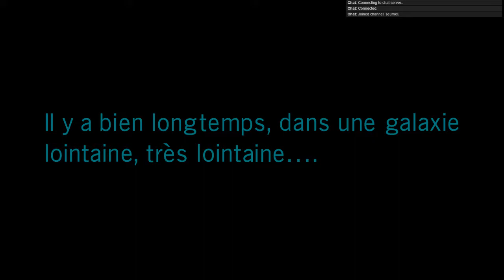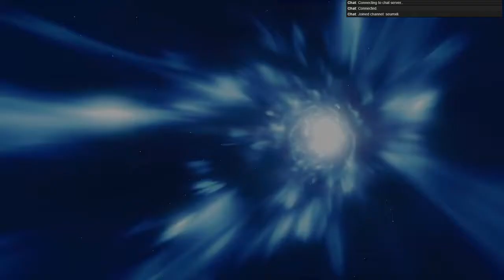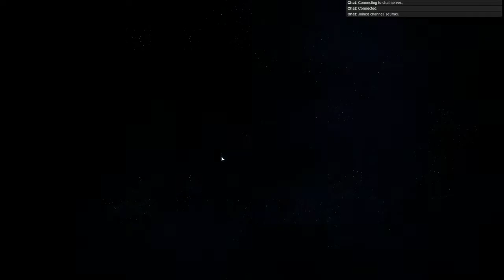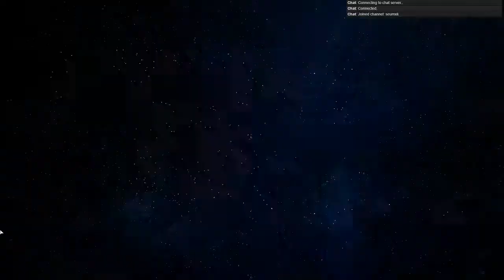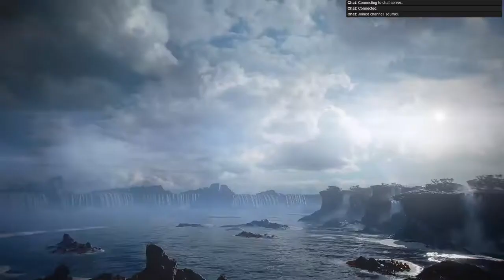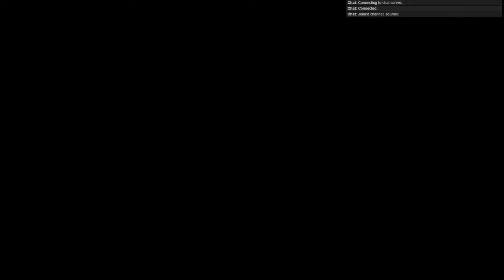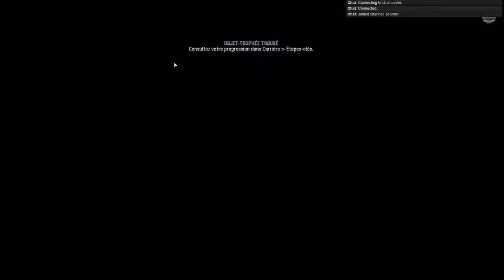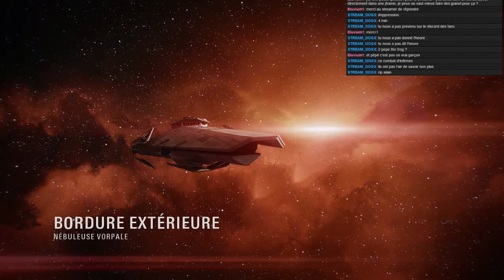Guère étoilé : La Bataille du front II mer - an Solo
Après la bêta, découverte de l'aventure solitaire d'Anne Solo. Quand les rebelles inclusifs détruisent (encore) l'étoile noire, il ne reste que le seum.